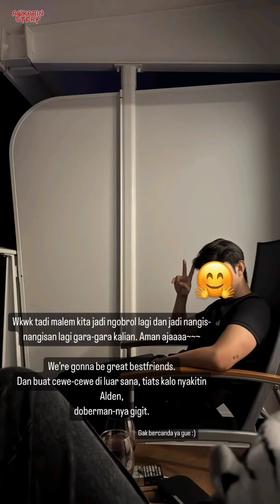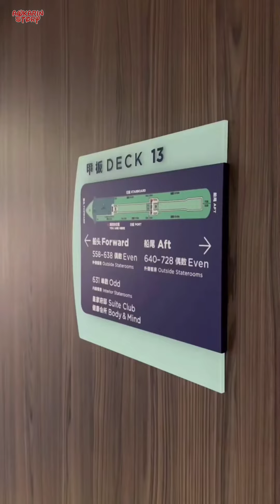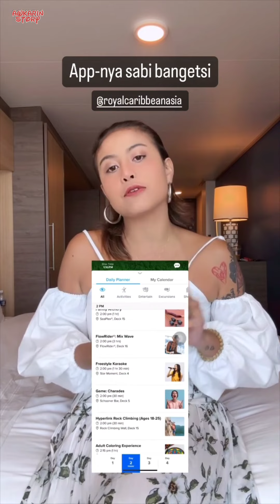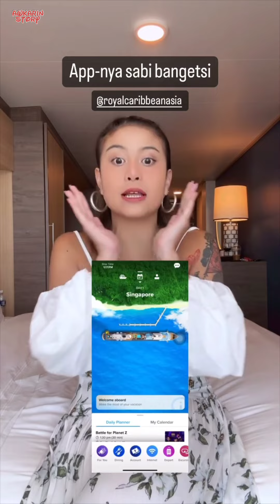Naik CRUISE Royal Caribbean Asia Bareng Mantan - 30 Januari 2024 || Awkarin Story